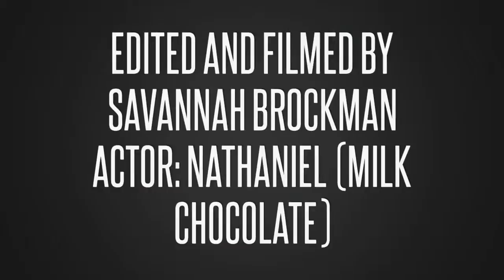Day Without Electronics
An original film by Savannah Brockman project #5